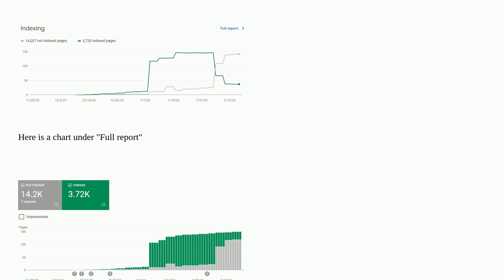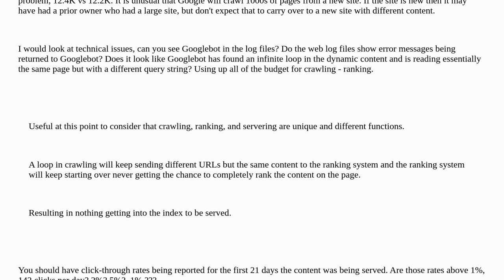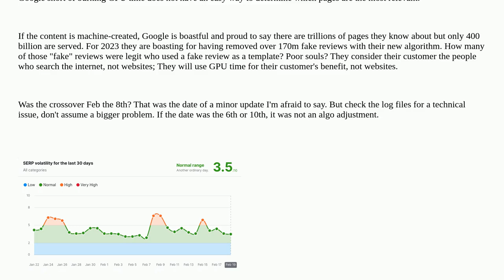Webmasters: Google Search Console: My "indexed" and "not-indexed" pages have flipped. I now have ...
Google Search Console: My "indexed" and "not-indexed" pages have flipped. I now have more "not-indexed" pages

A special thanks goes out to the awesome community

  google-search-console web-crawlers seo web-applications ranking